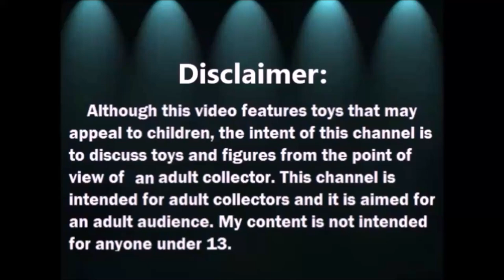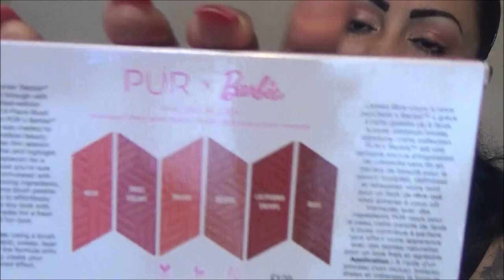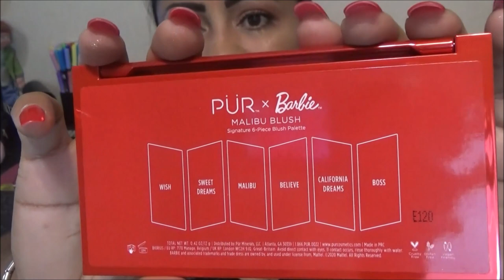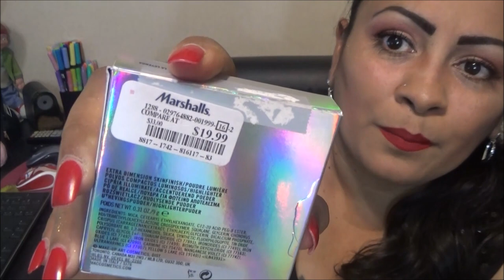Haul de Maquillaje : Coleccion Pure x Barbie y mas